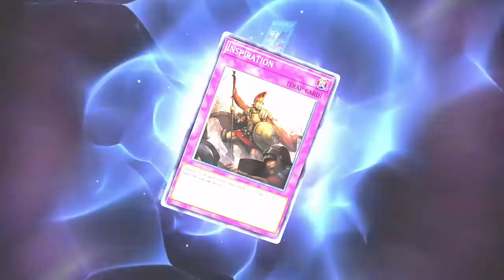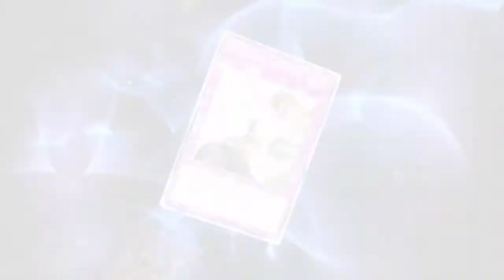It's finally on the xbox! |Yu Gi Oh! Master Duel